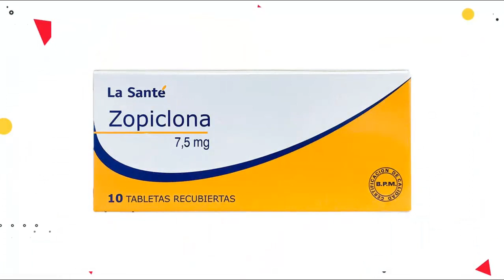ÚLTIMO MINUTO! REVELAN el PLAN B, Que TENÍA JHONIER LEAL, Para ELIMINAR a su HERMANO MAURICIO LEAL!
farandulaaldia ÚLTIMO MINUTO! REVELAN el PLAN B, Que TENÍA JHONIER LEAL, Para ELIMINAR a su HERMANO MAURICIO LEAL!